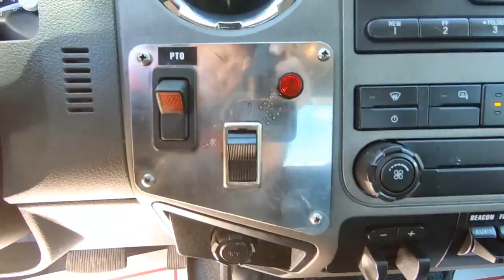2012 FORD F450 For Sale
Category: Tow Trucks